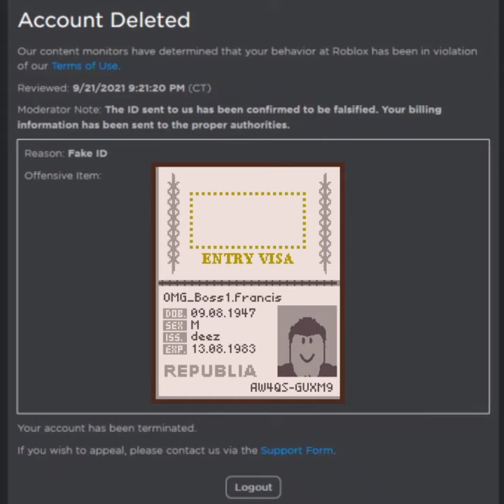uh Glory To Arstotzka?